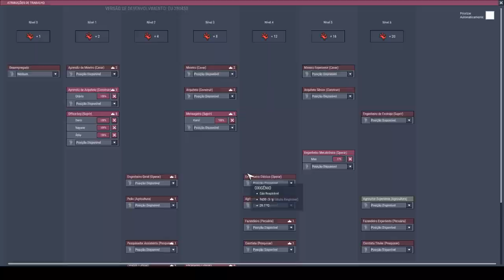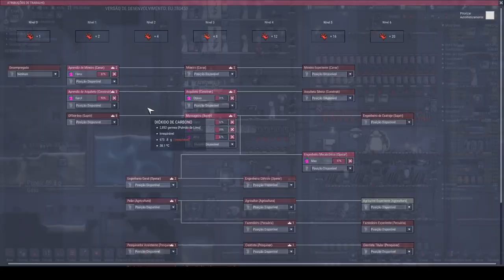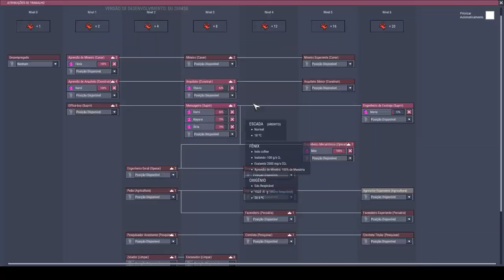Trajes prontos e o poder do Pacu das Neves!!! - Expressive Update #7 - ONI PT-BR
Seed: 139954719